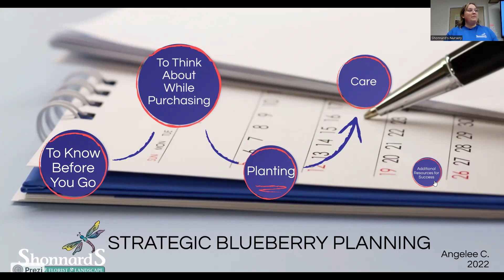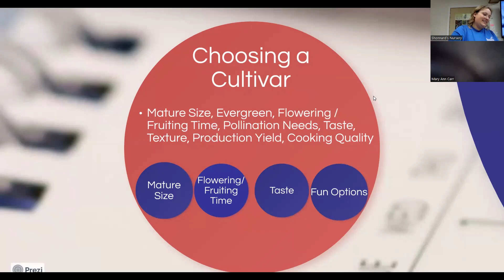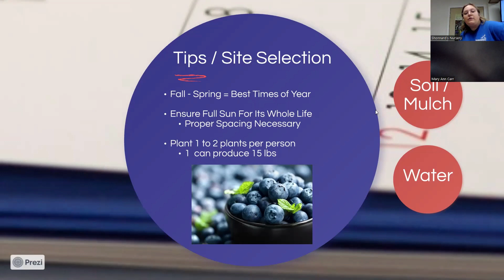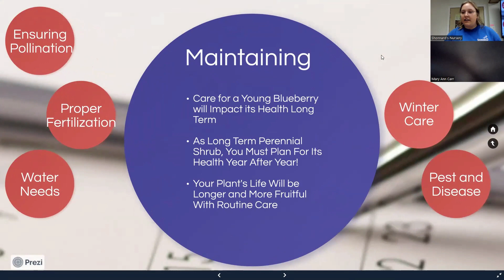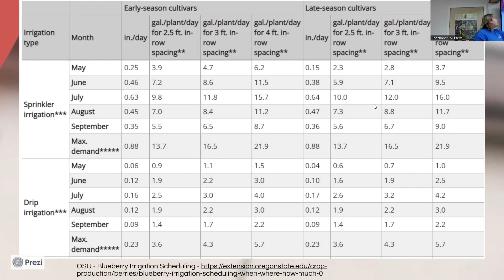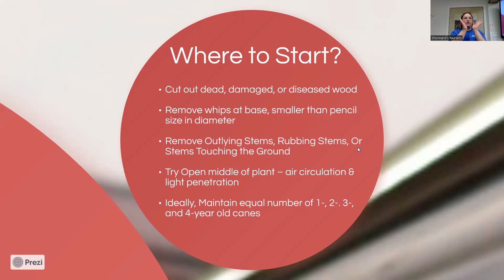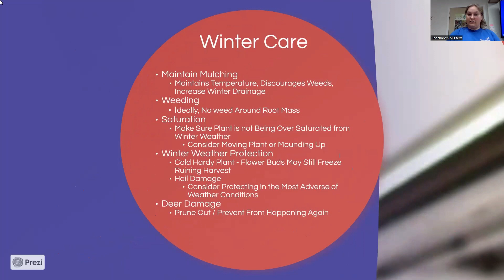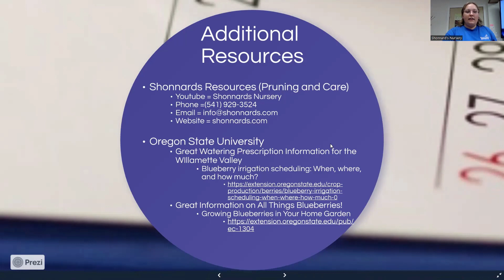All About Blueberries - 2023 Class Recording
Learn from Angelee Kirkland about the basics on blueberry planting and care to produce the best crop this summer and beyond. She’ll discuss the varieties that are available this year and when they’ll be ready for picking.